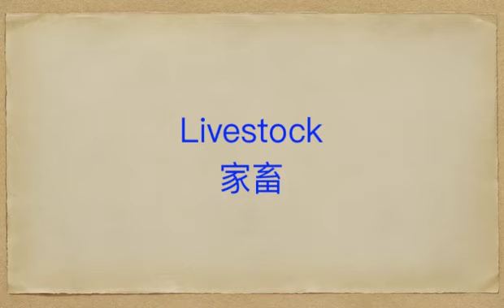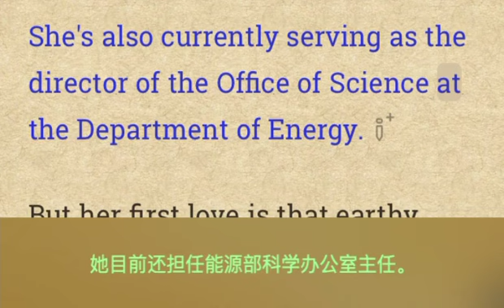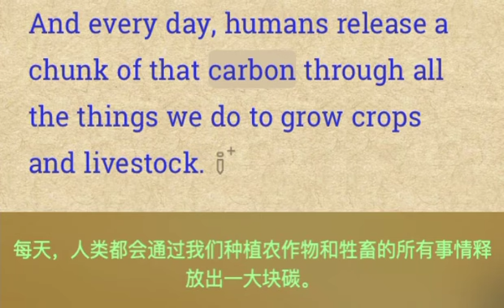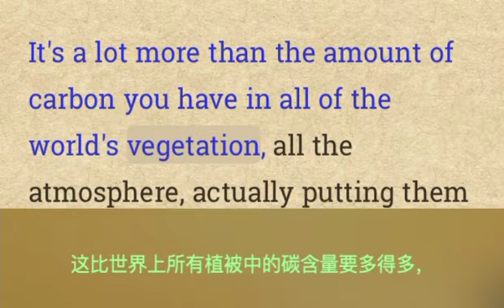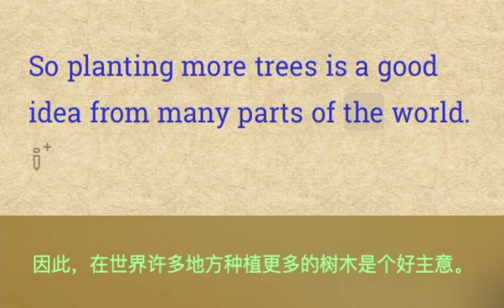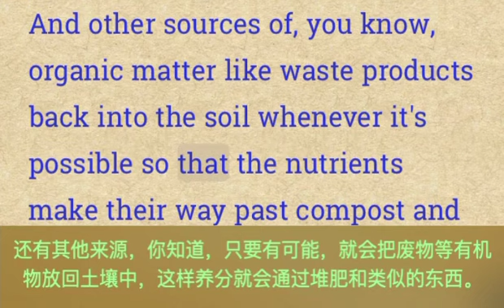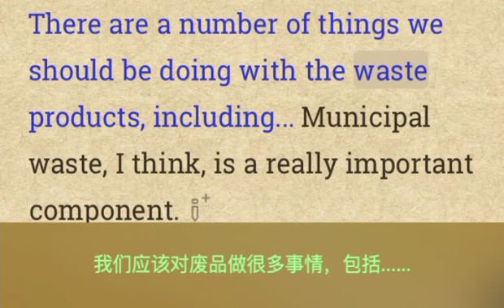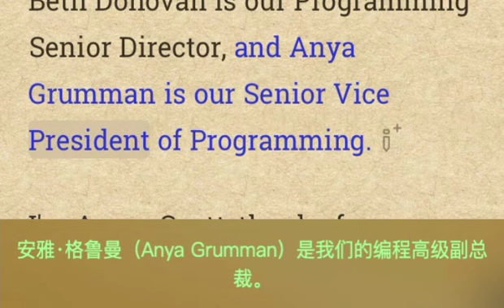听广播学英语《This World Soil Day, take a look at the surprising science of soil》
This article discusses the importance of soil and its surprising science. It highlights the biodiversity and power of soil, as well as its role in supporting life and storing carbon. The article emphasizes the need to protect and preserve this valuable resource.

这篇文章讨论了土壤的重要性和令人惊讶的科学。它强调了土壤的生物多样性和力量，以及其在支持生命和储存碳的作用。文章强调了保护和保护这一宝贵资源的必要性。

听广播学英语 访谈式对话 生活口语情景 精选专业话题 逐词高亮跟读 读前重点单词预习 精准同步滚动